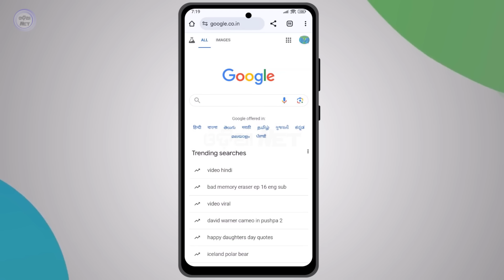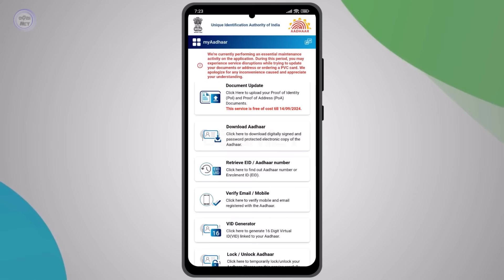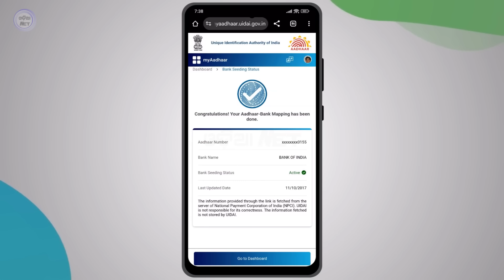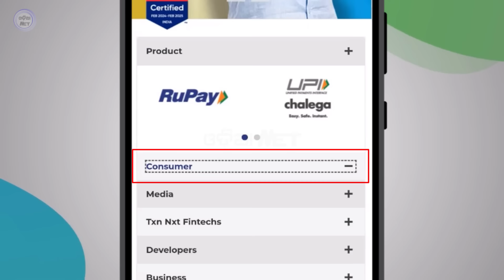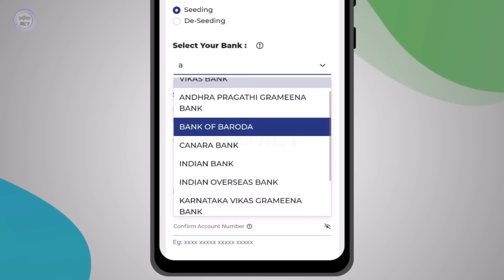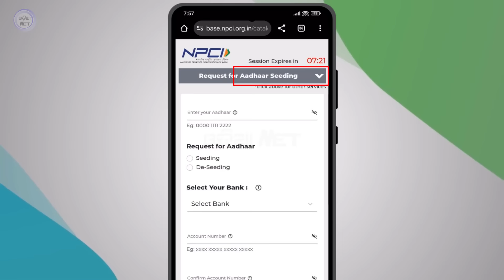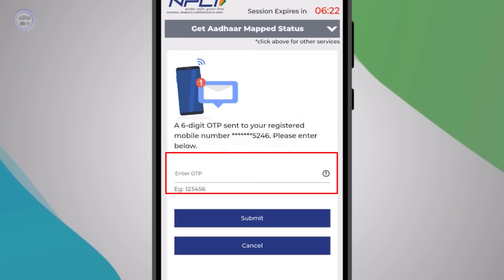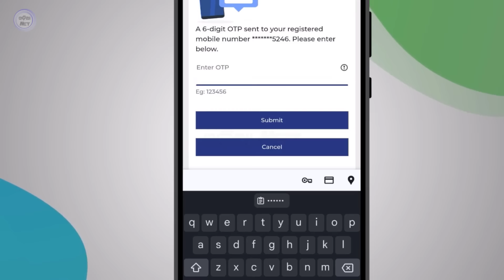How To Aadhaar Seeding With Bank Account | Aadhar DBT Link Online | NPCI Mapping To Bank Account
How to aadhaar seeding with bank account | aadhar dbt link online 2024 | npci mapping to bank account